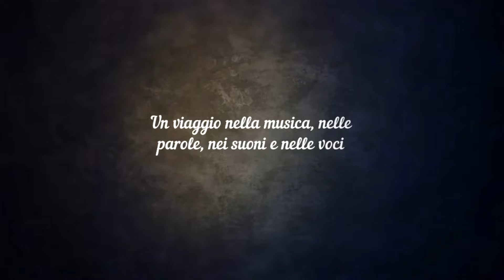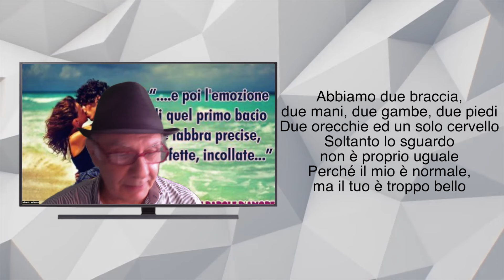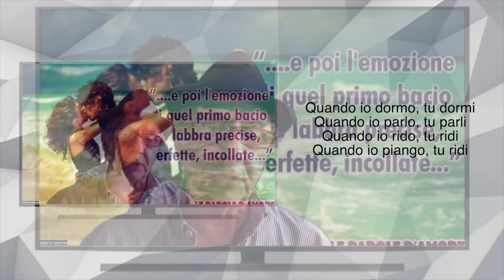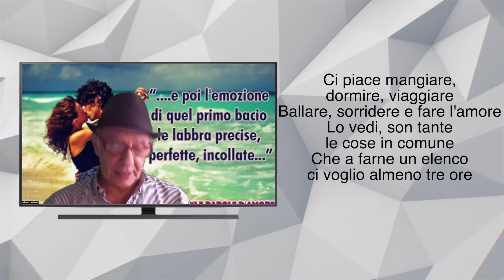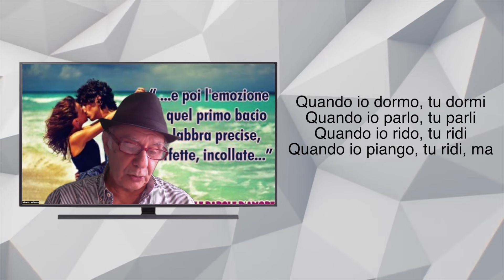LE COSE IN COMUNE (DANIELE SILVESTRI) | Analisi del Testo di Alberto Salerno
Alberto Salerno analizza il testo de “Le cose in comune”, scritto e cantato da Daniele Silvestri. Il brano, estratto come secondo singolo dall’album “Prima di essere un uomo” del 1995, ha vinto la Targa Tenco come miglior brano.

Testo:
Le cose che abbiamo in comune sono 4850
Le conto da sempre, da quando mi hai detto
"Ma dai, pure tu sei degli anni '60?"
Abbiamo due braccia, due mani, due gambe, due piedi
Due orecchie ed un solo cervello
Soltanto lo sguardo non è proprio uguale
Perché il mio è normale, ma il tuo è troppo bello
Le cose che abbiamo in comune
Sono facilissime da individuare
Ci piace la musica ad alto volume
Fin quanto lo stereo la può sopportare
Ci piace Daniele, Battisti, Lorenzo, le urla di Prince, i Police
Mettiamo un CD prima di addormentarci
E al nostro risveglio deve essere lì
Perché quando io dormo, tu dormi
Quando io parlo, tu parli
Quando io rido, tu ridi
Quando io piango, tu piangi
Quando io dormo, tu dormi
Quando io piango, tu ridi
Sono così tante che quasi spaventa
Entrambi viviamo da più di vent'anni
Ed entrambi comunque da meno di trenta
Ci piace mangiare, dormire, viaggiare
Ballare, sorridere e fare l'amore
Lo vedi, son tante le cose in comune
Che a farne un elenco ci voglio almeno tre ore, ma
Allora cos'è
Cosa ti serve ancora
A me è bastata un'ora
Ricordi, sei tu che prima l'hai detto
Dicevi, "Ma guarda, lo stesso locale
Le stesse patate, lo stesso brachetto"
E ad ogni domanda una nuova conferma
Un identico ritmo di vino e risate
E poi l'emozione di quel primo bacio
Le labbra precise, perfette, incollate
Abbracciarti, studiare il tuo corpo
Vedere che in viso eri già tutta rossa
E intanto scoprire stupito e commosso
Che avevi le mie stesse identiche ossa
Allora ti chiedo, non è sufficiente?
Cos'altro ti serve per essere certa
Con tutte le cose che abbiamo in comune
L'unione fra noi non sarebbe perfetta?
Quando io piango, tu ridi, ma
Allora cos'è
"Ma dai, pure tu sei degli anni Sessanta?"
Perché il mio è normale, ma il tuo
È troppo bello
Troppo bello
E vai
E vai
Troppo bello

Si ringrazia Ufficio stampa: RECmedia comunicazione e promozione di Filippo Broglia.